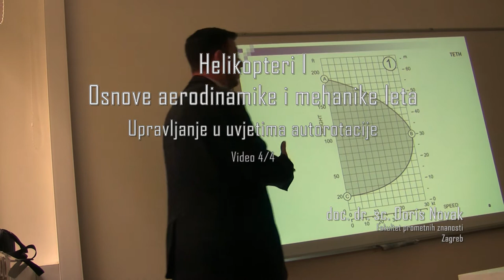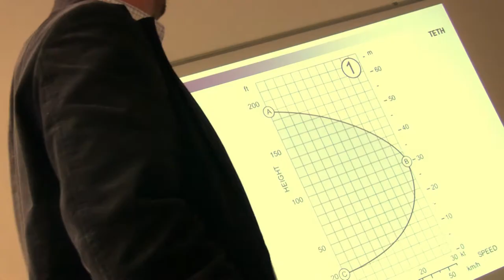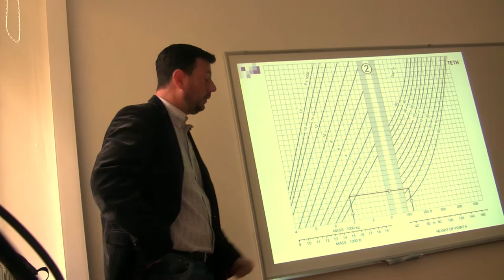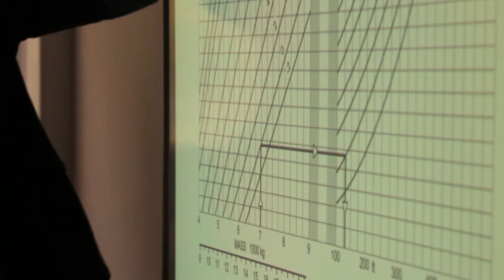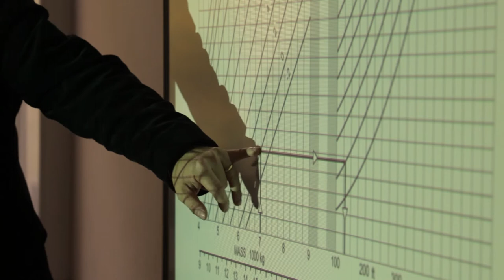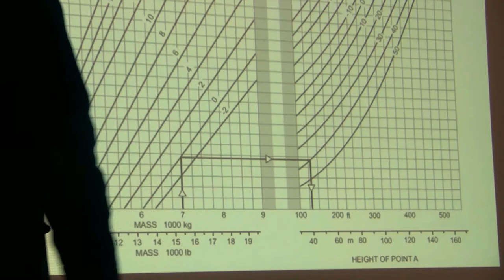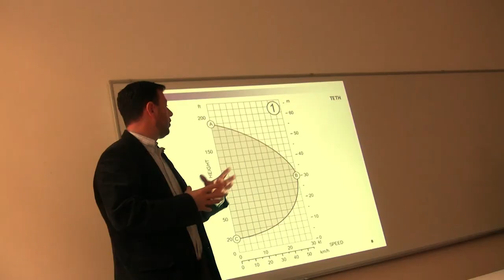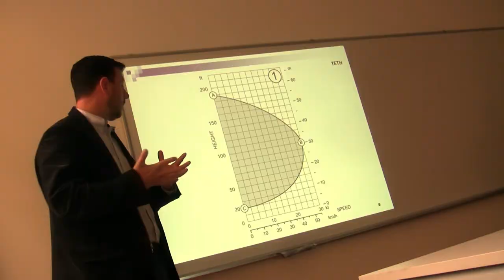Helikopteri 1: Autorotacija 4 od 4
Ovo predavanje je održano u sklopu kolegiaj Helikopteri 1 u sklopu studija zrakoplovstva na Fakultetu strojarstva i brodogradnje. Predavanje je održao vanjski predavač s Fakulteta prometnih znanosti doc. Doris Novak. Sama tema predavanja je bila upravljanje helikopterom u slučaju otkaza motora u režimu autorotacije.